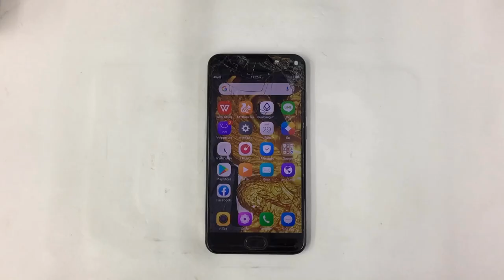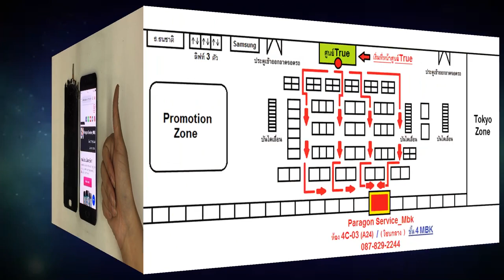ซ่อมVIVO V5s เปลี่ยนจอ จอแตก จอลาย สีเพี้ยน Change Screen ( /087-829-2244)